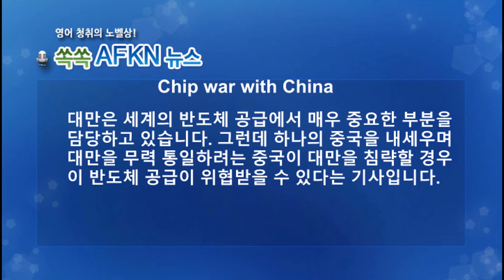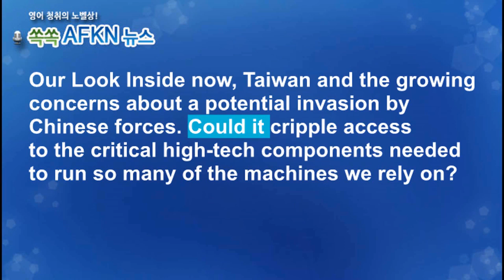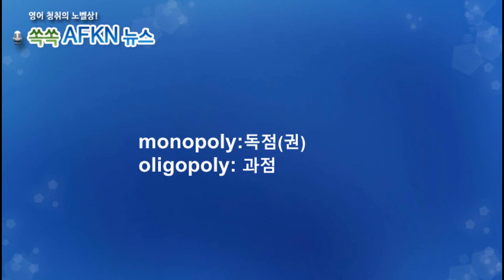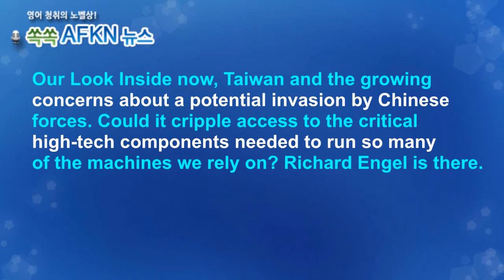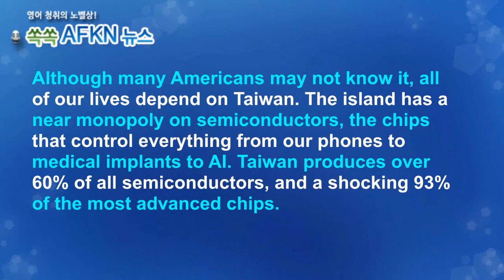[영어뉴스청취] 대만 반도체 지키기_해설강의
대만은 세계의 반도체 공급에서 매우 중요한 부분을
담당하고 있습니다. 그런데 하나의 중국을 내세우며
대만을 무력 통일하려는 중국이 대만을 침략할 경우
이 반도체 공급이 위협받을 수 있다는 기사입니다.

★★★이벤트★★★
1. 구독자 수가 지금의 약 두배인 8천명 도달 시
2. 또는 해설강의 월 평균 조회수 1000회 도달 시